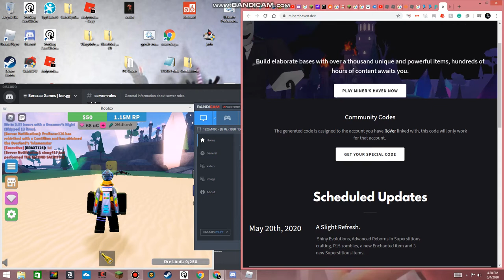How to Verify your account in bereza's discord and Miners Haven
This video shows you how you can verify without needing Carlos bot. I decided to show you this because people still got it and others don't know how you get it.